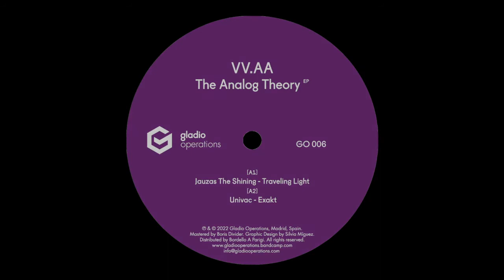Jauzas The Shining -Traveling Light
Label: Gladio Operations
Catalog# GO 006
Country: Spain
Released: 2022
Genre: Electronic
Style: Electro

Mastered by Boris Divider
Graphic Design by Silvia Míguez
Distributed by Bordello A Parigi